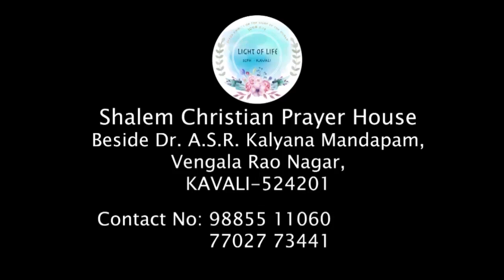BRO.SHALOM RAJ 20-09-19